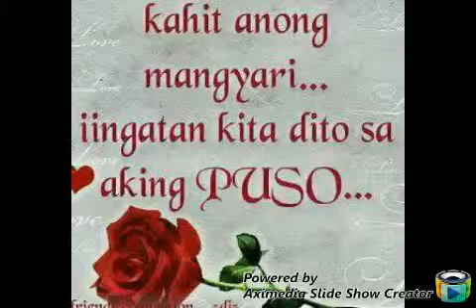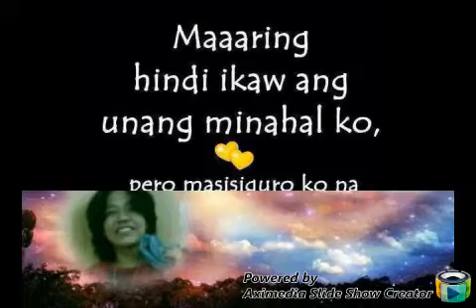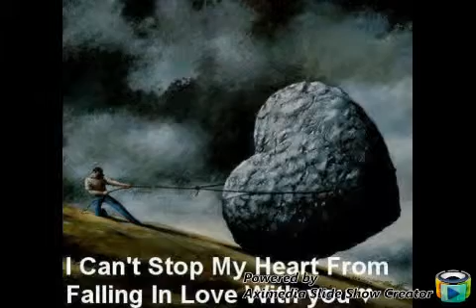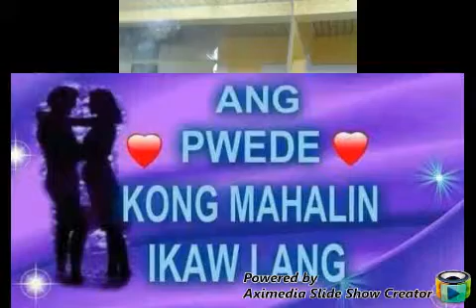YOU ARE THE ONE....( ding and dang 2nd monthsary)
i'LL hoLd you in my arms...
co'z u r the one...

i Love you so much my sweetheart dang'...

ding'.